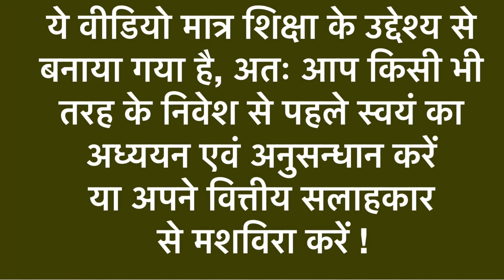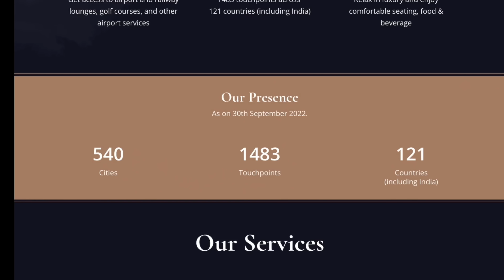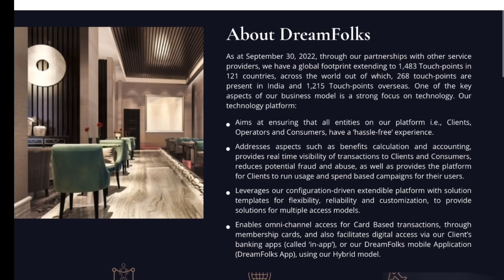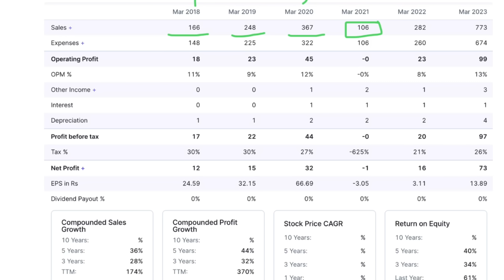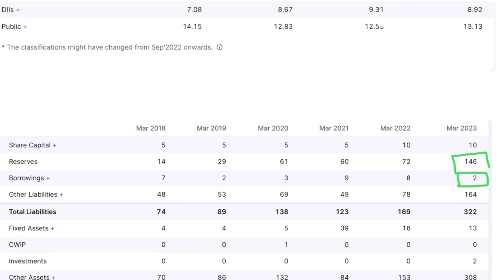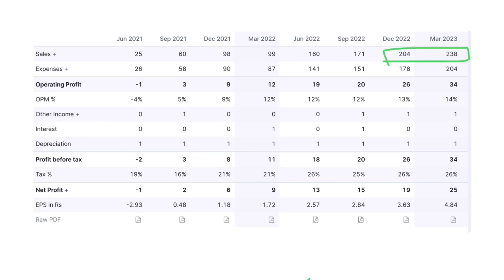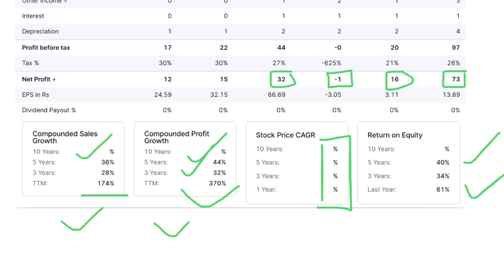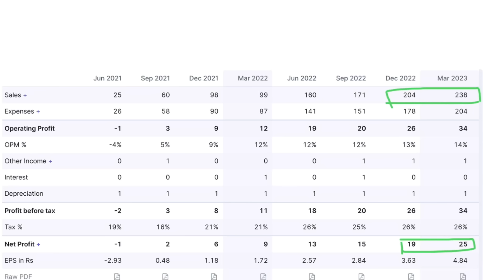Best Small cap Fundamentally Strong Multibagger Stocks To Buy Now | Monopoly Share | Investing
Channel Topics